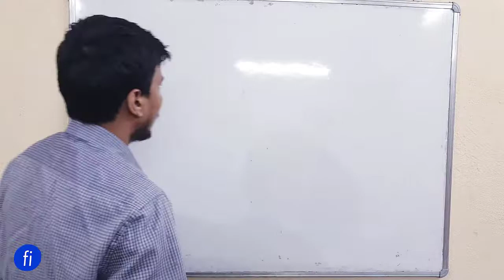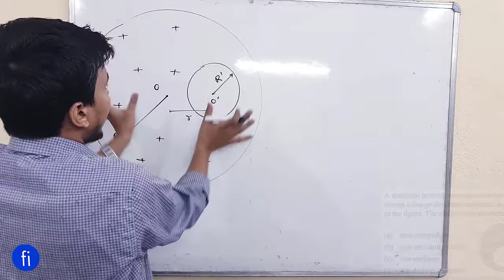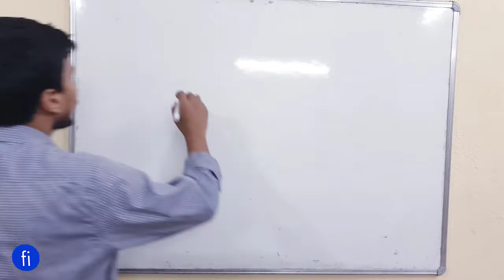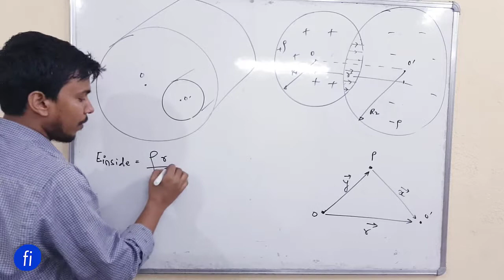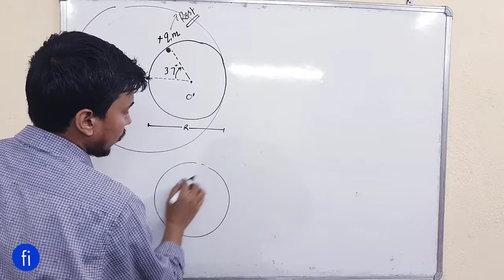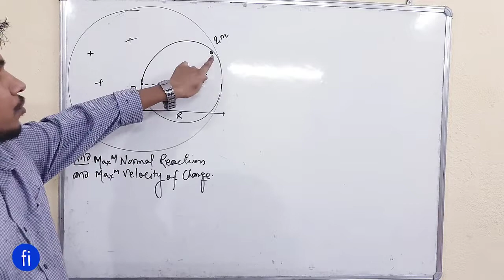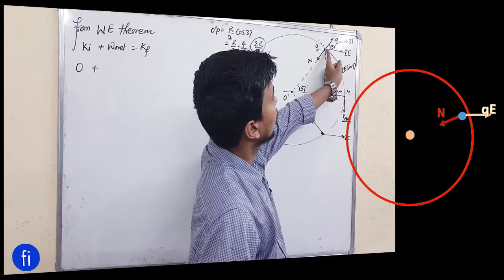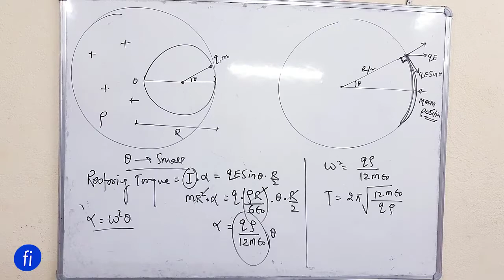Cavity inside the nonconducting charged sphere | Electrostatics L 12.0 I CLASS 12 PHYSICS I fizixium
Hello doston,
main aaj aapke liye aaj laya hoon spherical, cylindrical cavity ke complete concept aur numerical. Saare questions ko koshish kiya gya hai simple animation se bhi dikhane ka.
aapka dost😊
RAJ ARYAN